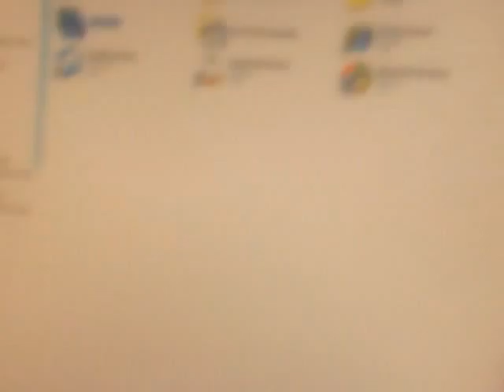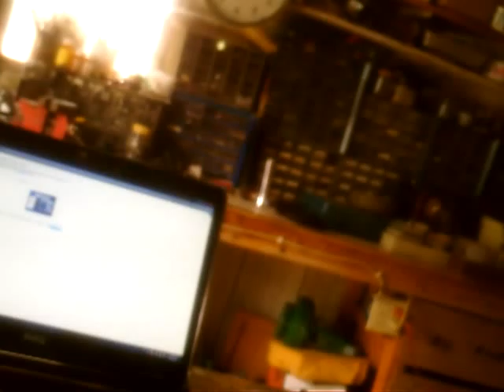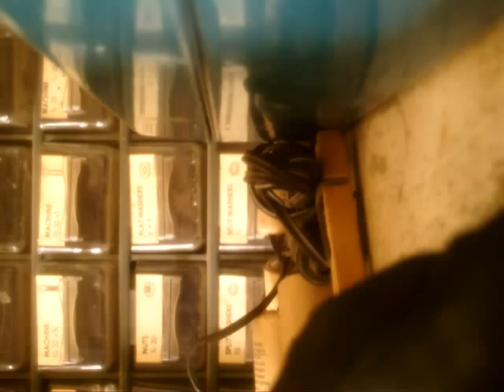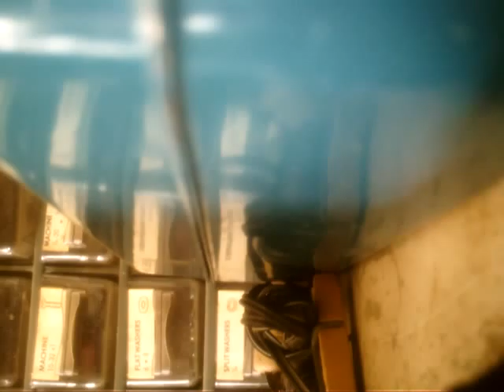Tom 13 3 20 Copy didn't work 3)